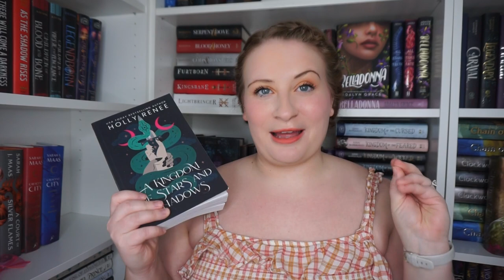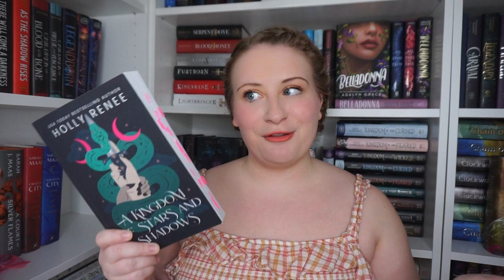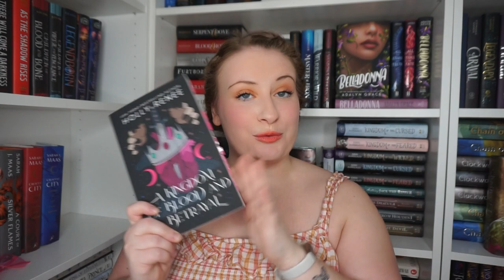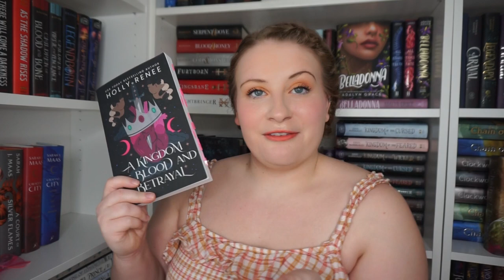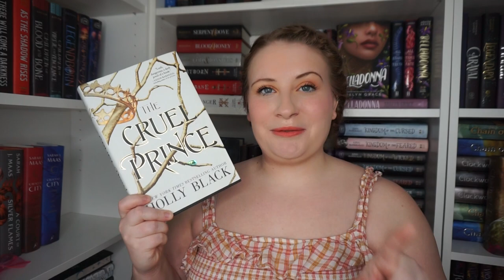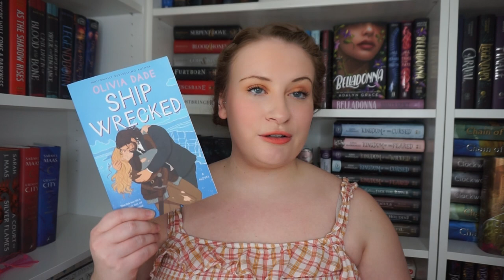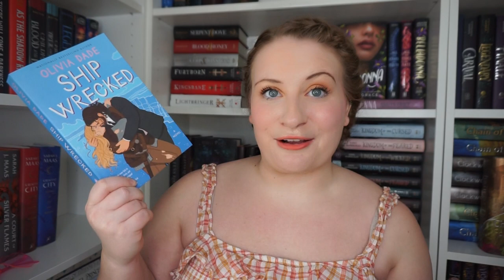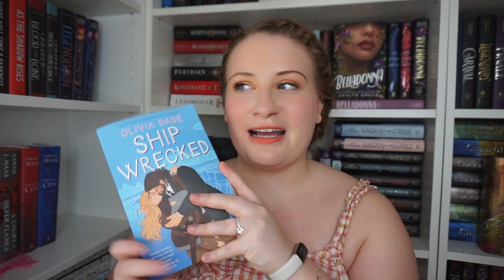BOOKS I'VE READ RECENTLY | JANUARY WRAP UP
so excited to be back at it with a wrap-up again! this was so fun to film and I forgot how much I enjoy making these videos :D